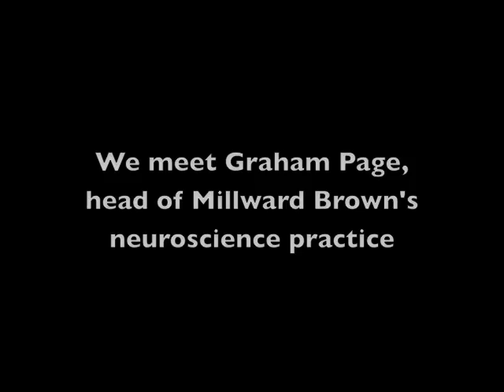Graham Page on neuroscience and market research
We speak to Graham Page, head of Millward Brown's consumer neuroscience practice, about how market research is putting methods like eye tracking, EEG scanning and implicit association tests into practice.